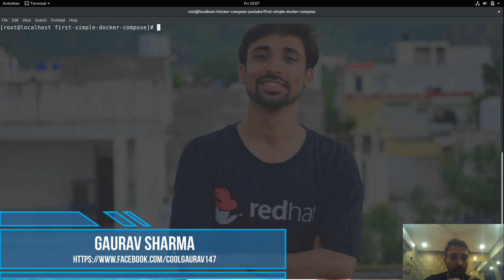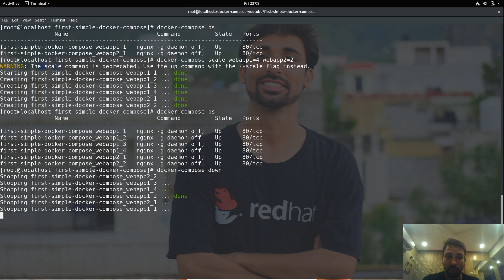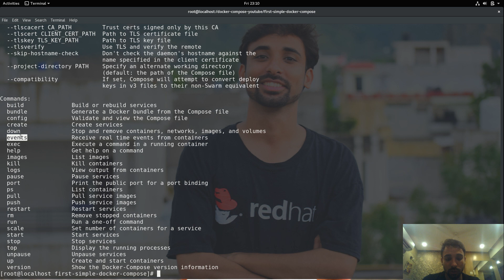7. Docker Compose (in Hindi) : Scale, Top